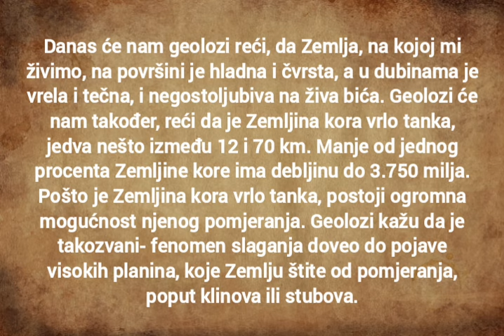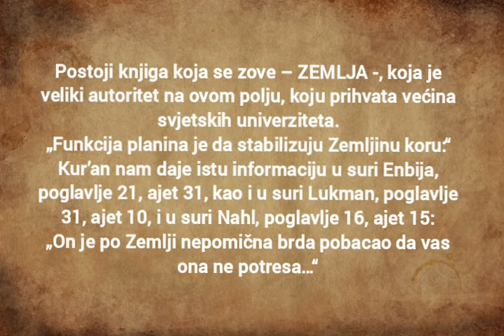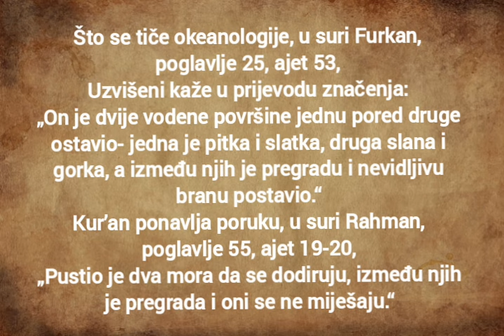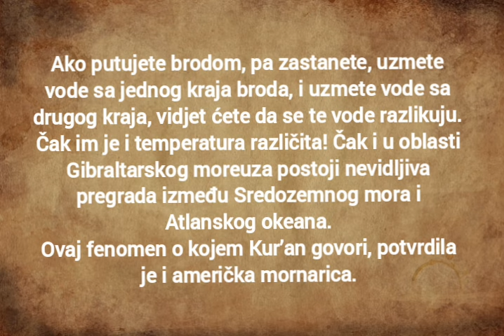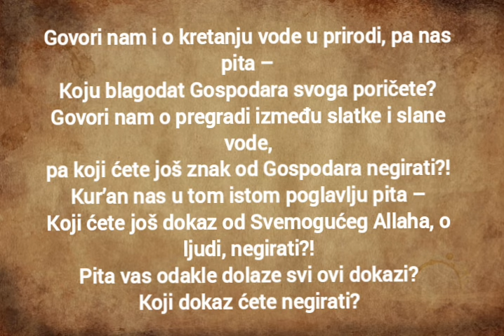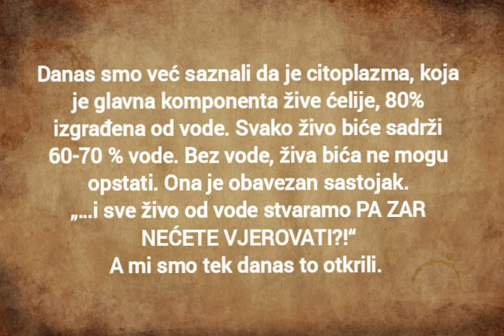GEOLOGIJA I KUR'AN